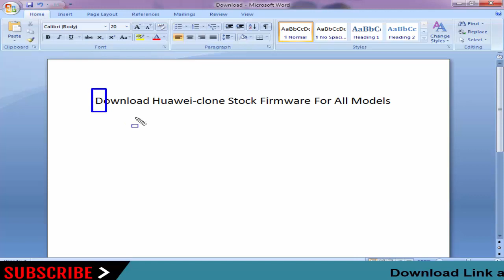Download Huawei clone Stock Firmware For All Models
On this Channel we have shared the Huawei-clone Stock Rom (Original firmware) for all Huawei-clone Smartphone and Tablets.